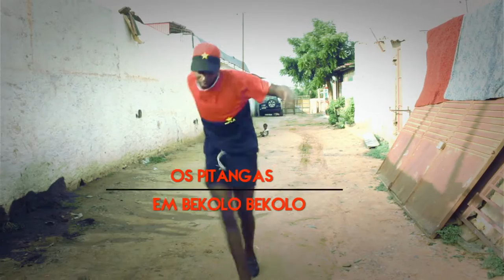OS PITANGAS -BEKOLO BEKOLO - BY MULEMBA COMUNICAÇÃO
AFRO HOUSE